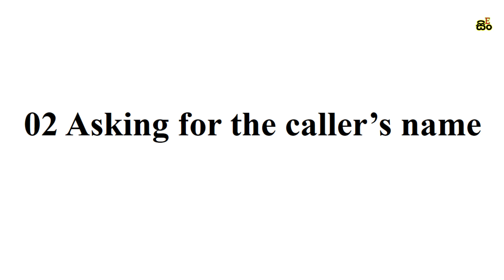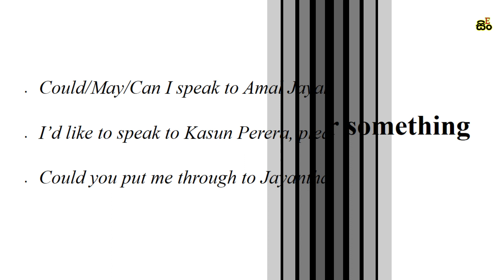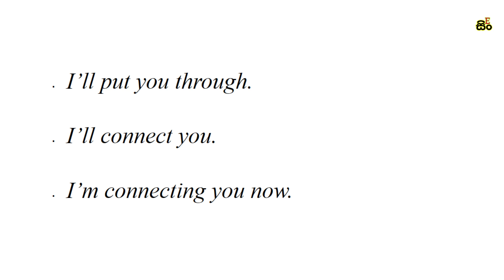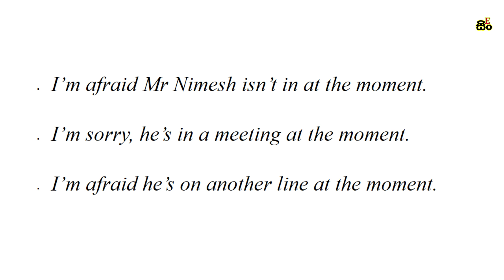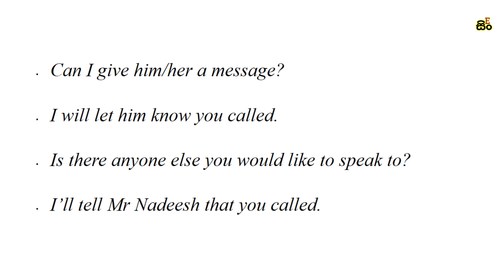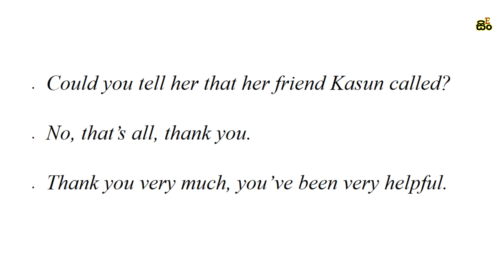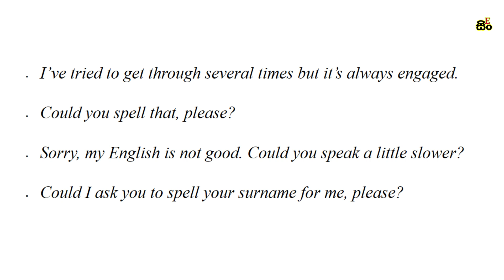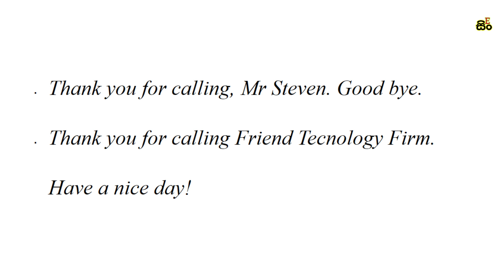Telephone Conversations in English | Sinhala Explanation | English Sinhalen Online Spoken English